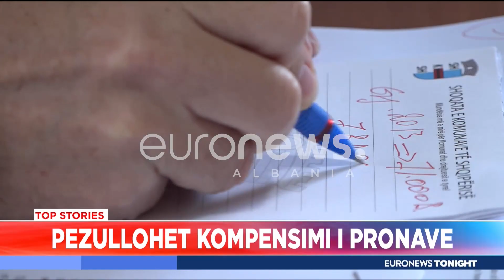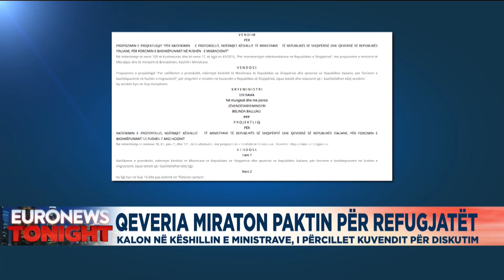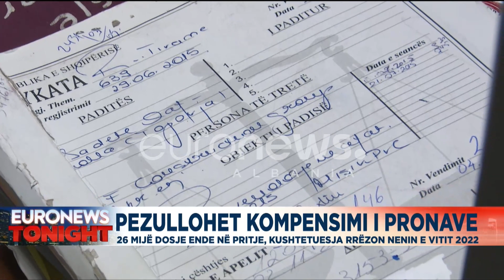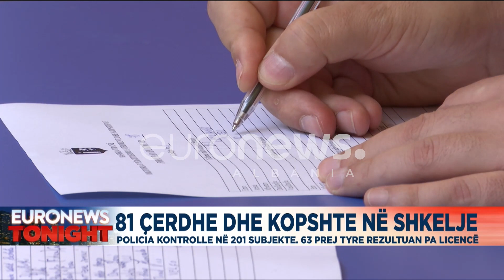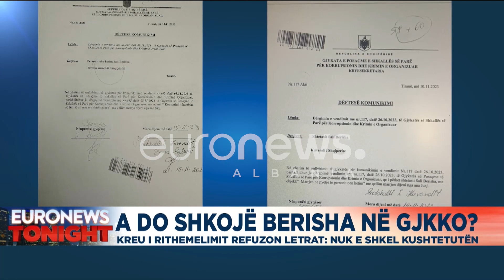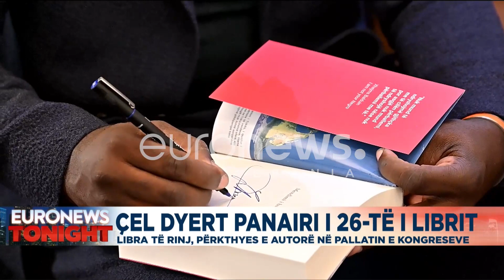Edicioni Informativ Euronews Albania – 15 Nëntor ora 23:00